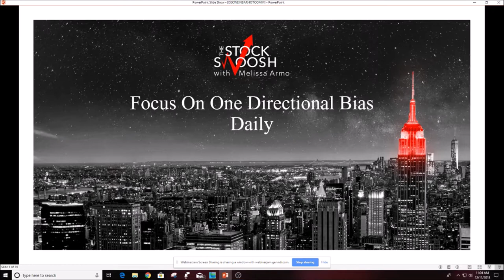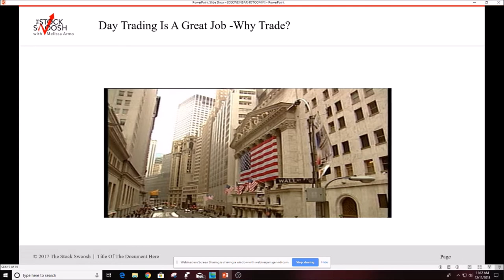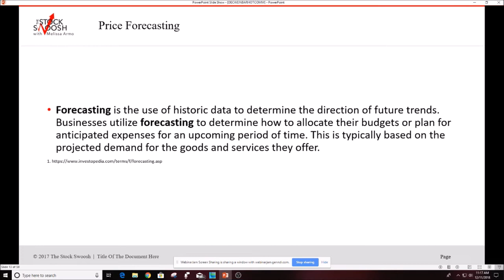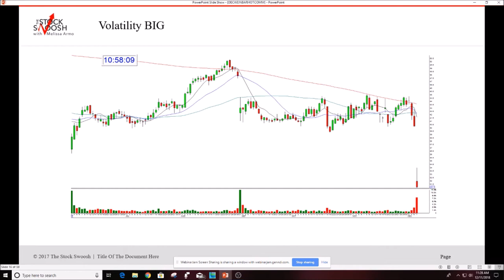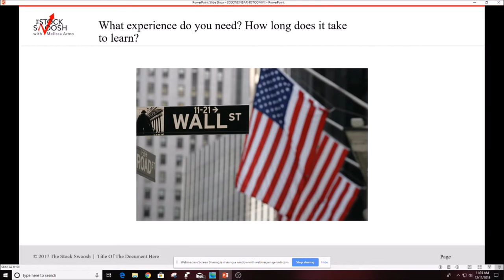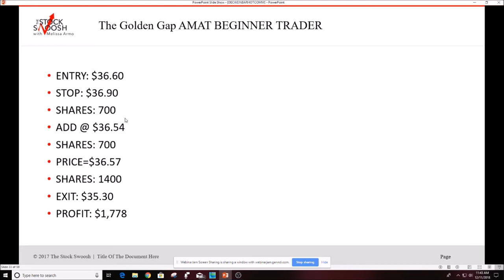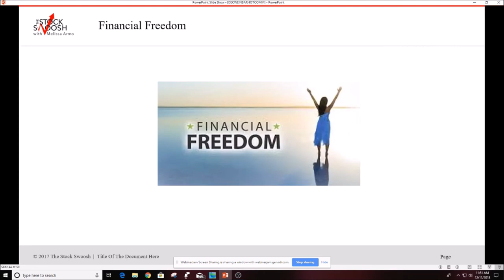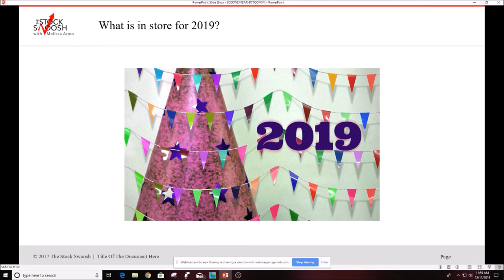Focus On One Directional Bias Daily